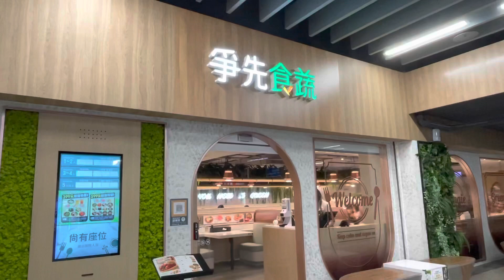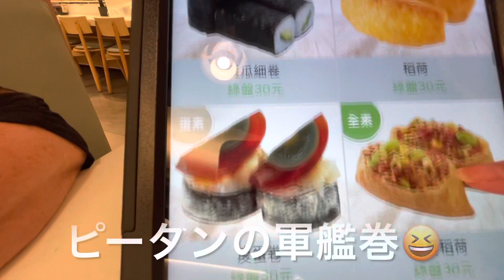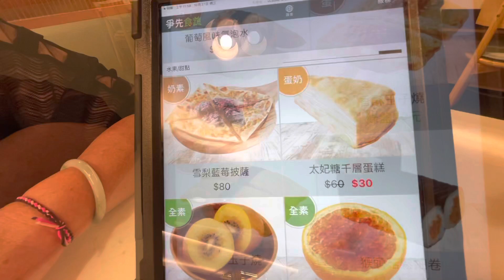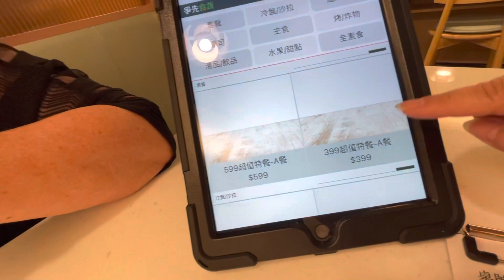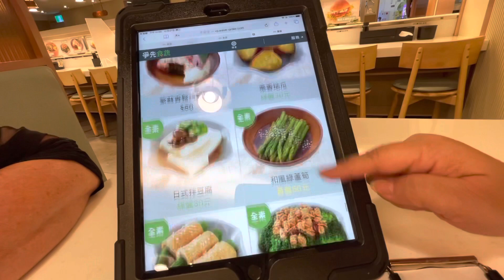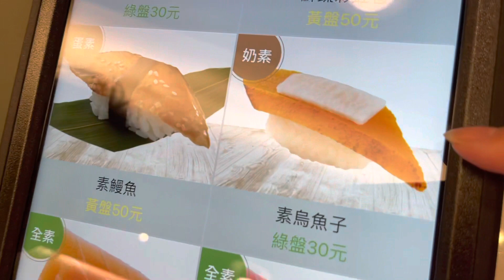【台湾レア情報】ベジタリアン向けの回転寿司屋さん‼️Taiwan's Vegetarian Rotational Sushi Store🍣 素食版爭鮮「爭先食蔬」SUSHI EXPRESS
◎ サラダ、主食、デザート、飲み物など、メニューは130品目を超える中国、日本、ヨーロッパなど様々な国の食文化の要素を組み合わせた無国籍のベジタル料理。
◎ 人気商品トップ3
　・瑪格麗特披薩（マルゲリータピザ）
　・巨人植物肉堡（ジャイアントプラントミートバーガー）
　・菠菜起司鑲甜椒（野菜チーズ入り赤ピーマン）
◎ サーモンロール寿司ではなく、鮭もどき蒟蒻ロール寿司
◎ベジタル寿司
◎緑皿30元（約¥125）
◎黄皿50元（約¥210）
◎鮮蔬彩虹卷（Fresh vegetable rainbow roll）
◎ オグラの胡麻ゴマだれ和え
◎ピータンの軍艦巻
◎雪梨藍莓披薩（シドニー ブルーベリーピザ）
（Sydney Blueberry Pizza）

○ 全品項超過130道無國界料理，匯集沙拉、主食、甜點與飲品，同時消費者可在菜單裡一目瞭然素食五分類。料理風味囊括中、日、歐式，訴求豐富、營養、多品項，精緻呈現美味與視覺的雙重享受。
○ 全品項最受歡迎前三名：「瑪格麗特披薩」、「巨人植物肉堡」、「菠菜起司鑲甜椒」
○綠盤30元
○黃盤50元

■爭先食蔬
住所：桃園市八德區介壽路一段728號（桃園廣豐新天地家樂福八德店B2）
電話：（03）362-8699
営業時間：11:00-21:30

BGM引用元
●チャンネル名：KAWAII動画編集ミシェル
●動画タイトル：